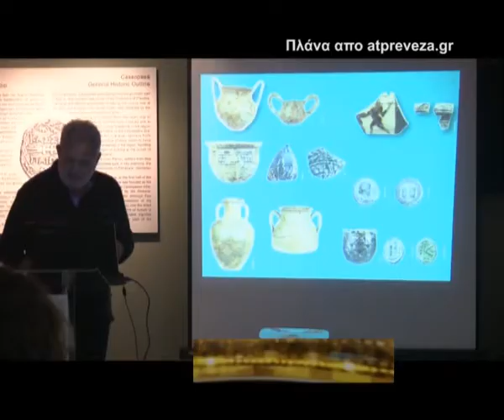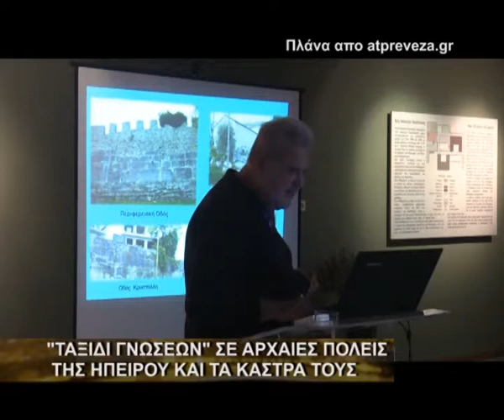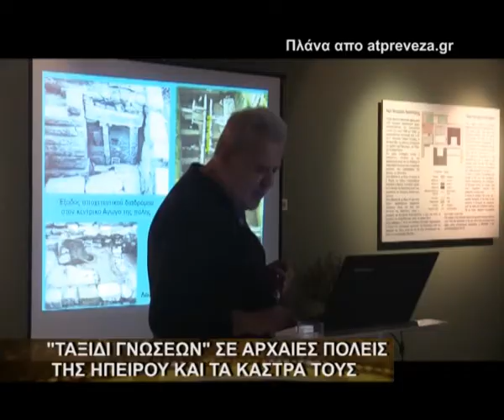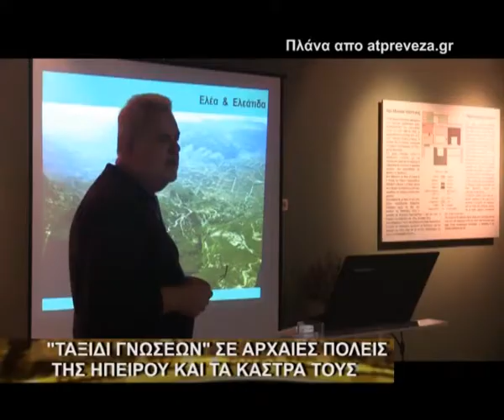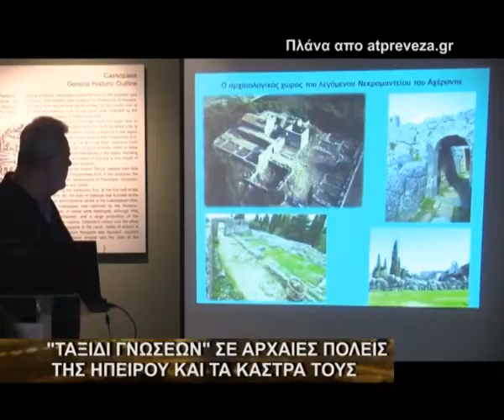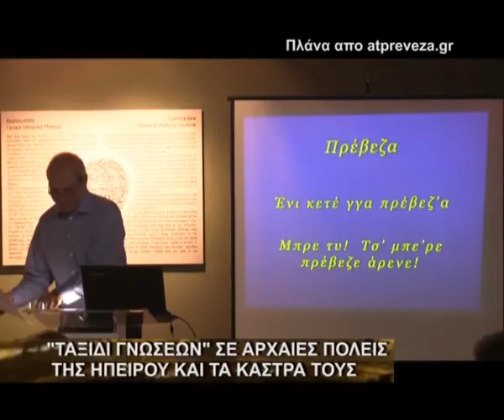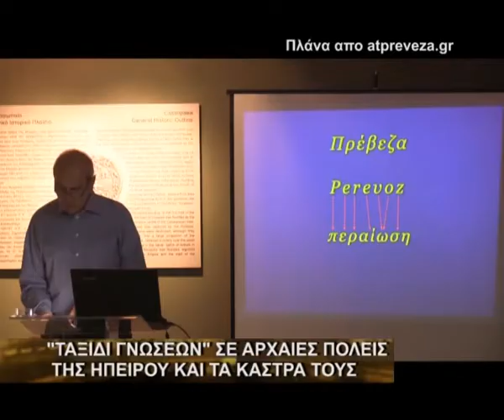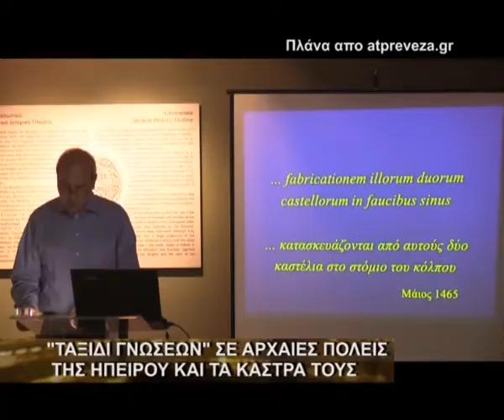"Ταξίδι γνώσεων" σε Αρχαίες πόλεις της Ηπείρου και τα Κάστρα τους.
Αφιερωμένο στις Πόλεις είναι το θέμα των Ευρωπαϊκών Ημερών Πολιτιστικής Κληρονομιάς,το οποίο θεσπίστηκε το 1991. Στη Πρέβεζα το απόγευμα της Κυριακής η εκδήλωση είχε ως θεματικό αφιέρωμα τις Πόλεις Κάστρα της Ηπείρου από την αρχαιότητα ως σήμερα.